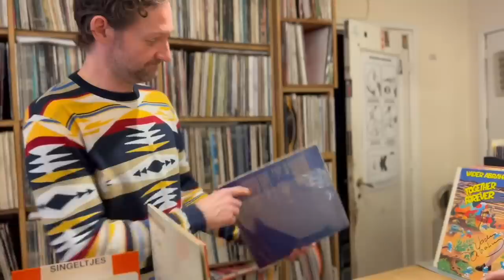The Alchemist Europe Tour 2021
this was the first trip back overseas after the pandemic.  Amsterdam, Germany & Paris.  Featuring Clovis Ochin & Jean Pierre Robinot. Shot by  Marc Dejesus. Edited by me.